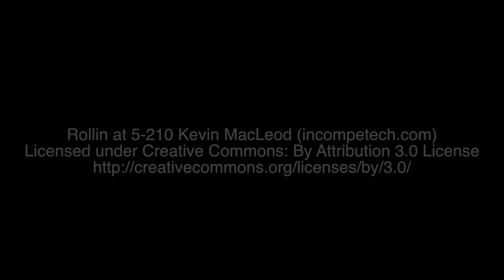Wonder Junior Deluxe Handmill: Unplugged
Introducing the world's best handmill: The Wonder Junior Deluxe. German engineered to maximize milling without using electricity! Check out WonderMill's innovative adaptations!